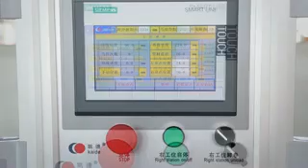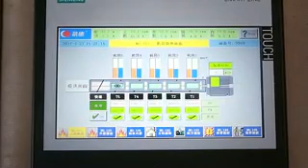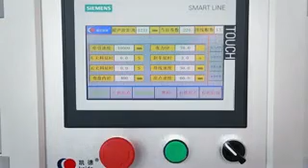Multilayer EVOH oxygen barrier pipe production line PERT/EVOH pipe KAIDE factory from China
multilayer EVOH oxygen barrier pipe production line, for 5 layer PERT/EVOH pipe making. KAIDE is professional for this kind of EVOH oxygen barrier pipe extrusion, like 3 layer PEX/EVOH pipe, or PERT/EVOH pipe, and 5 layer PERT/EVOH, PA/EVOH, PE/EVOH and PB/EVOH pipes